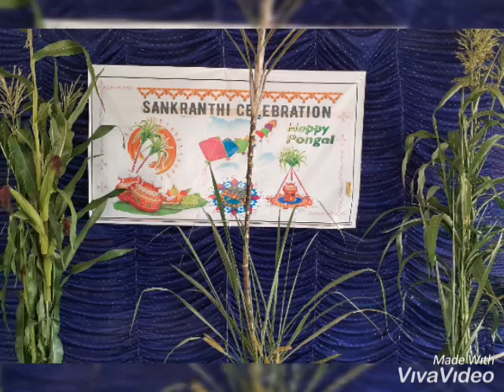SANKRANTHI festival song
LITTLE FLOWER E.M HIGH SCHOOL.PARKAL